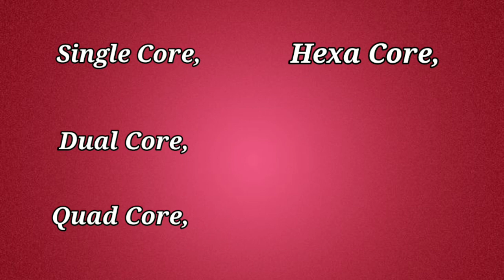What is processor || प्रोसेसर क्या है और इसके प्रकार || full tutorial hindi 2023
Processor kya hota hai || Processor konsa acha hai || Hindi 2023
What is processor | processor kaise kaam karta hai
Processor kitne tarah ka hota hai | how many types of processor

प्रोसेसर से आप क्या समझते हैं?
प्रोसेसर कितने प्रकार के होते हैं?

प्रोसेसर कितने भाग होते हैं?
प्रोसेसर क्या है इसका उपयोग
कंप्यूटर प्रोसेसर

1. Processor क्या होता है ? || What is the Role of Processor in computer || Computer Gyan
2. What is processor? - With Full Information – [Hindi] – Quick Support
3. Best Mobile Processor 2022 | Kaun sa Processor apke liye best Hai | Best Processor For Mobile |

Doston ye mera Tech Channel hai aur main aapka Swagat karta hoon apne YouTube Technical Channel me dosto mere is channel me aapko is tarah ki video milte rahti hai taki aapko har woqt social media aur Technical trick se update rakha jaye aur isliye mujhe jitni mehnat karni pade main karunga
Bas aap apna support mujh par banaye rakhiye kyonki aapke bina mera jo target hai
1 million subscribers ka wo pura nahi ho payega to please mujhe mere target tak pahunchne me aap meri madad Karen .🙏

video is for educational purpose only.Copyright Disclaimer Under Section 107 of the Copyright Act 1976, allowance is made for "fair use" for purposes such as criticism, comment, news reporting, teaching, scholarship, and research.

🙏🏻🙏🏻 to please aap mujhe support kijiye Thank you so much. 🙏🏻🙏🏻